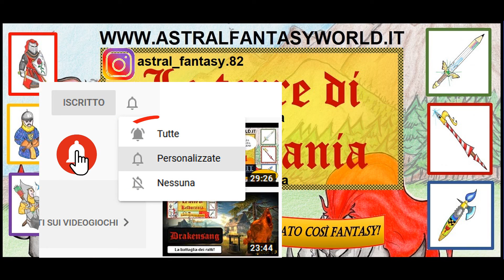The Legend of Kyrandia - Parte 4 - prepariamo le pozioni di zanthia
Siamo finalmente usciti dalla grotta del serpente per prendere una boccata d'aria. Ora andiamo a trovare Zanthia nel bosco delle fate nel cuore della foresta oscura. Altre insidie ci attendono e noi sapremo evitarle. Improvisiamoci piccoli chimici per poi ottenere risultati inaspettati. Scrivete nei commenti cosa ne pensate del povero Brandon, riuscirà nella sua impresa?

Grazie!